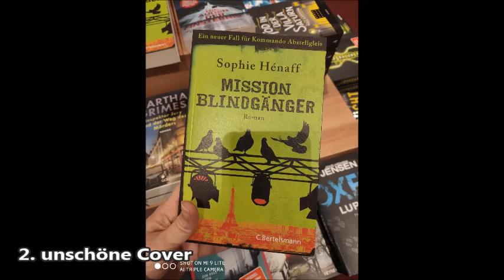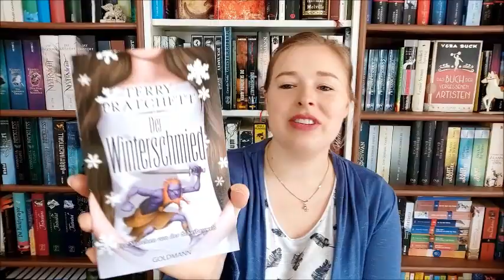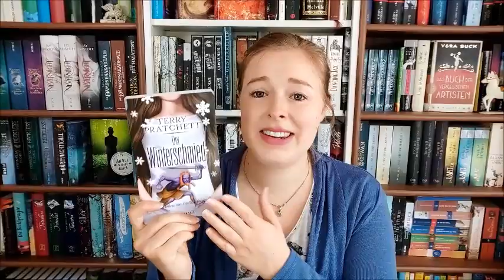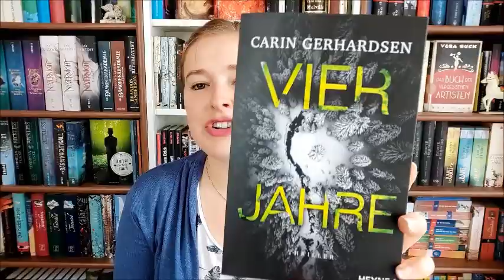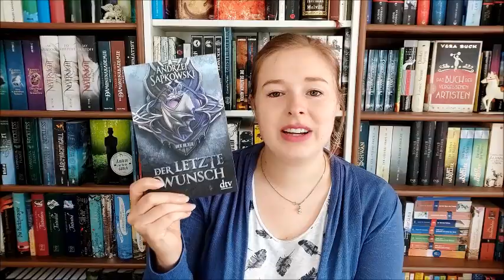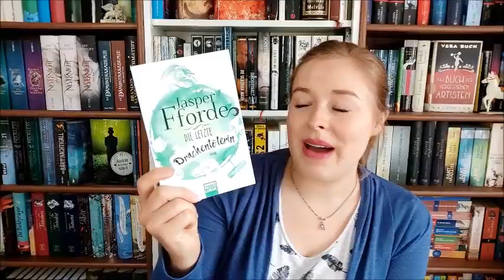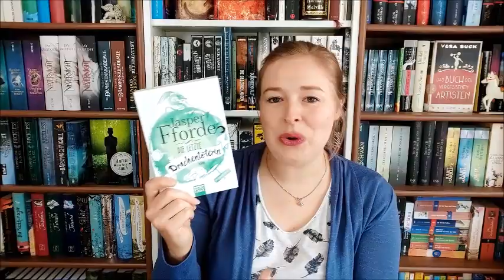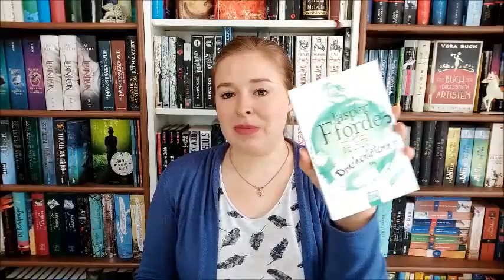Bücher - Schnitzeljagd mit Jenny´s Lesestoff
Bücher shoppen und dabei bestimmte Aufgaben erfüllen...

Geshoppte Bücher:

"Der Winterschmied" von Terry Pratchett

"Vier Jahre" von Carin Gerhardsen

"Die letzte Drachentöterin" von Jasper Fforde

"Der letzte Wunsch" von Andrzej Sapkowski